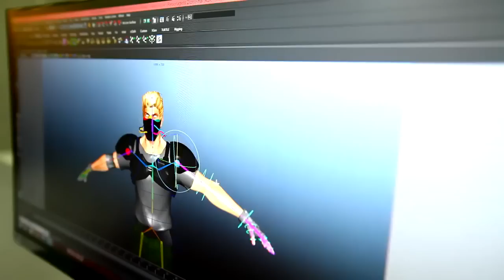Conheça a Neelie - Esquadrão Z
Neelie faz parte do Esquadrão Z, uma equipe de super heróis criada pela escola ZION. Conheça toda a etapa de produção realística dessa personagem que se encontra na unidade ZION de Madureira.